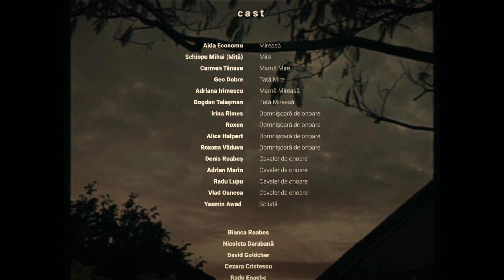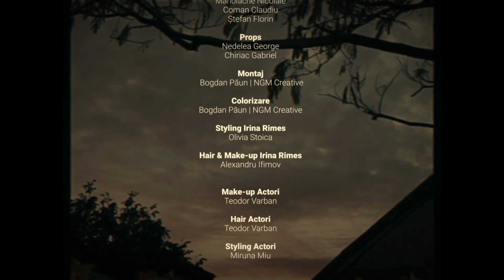Hiturile Anului 2022 pentru Noaptea de Revelion 2023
Multumesc!

0:00 E necesar
3:13 Ploua
6:11 Fructul interzis
10:02 N-aud
13:37 Doar vina ta
17:14 Scumpa foc
20:22 Gata de zbor
24:19 16 ani
28:01 Florile tale